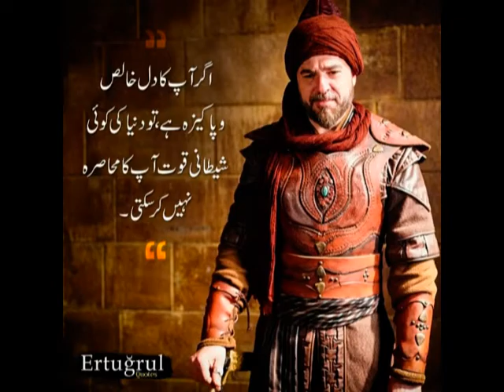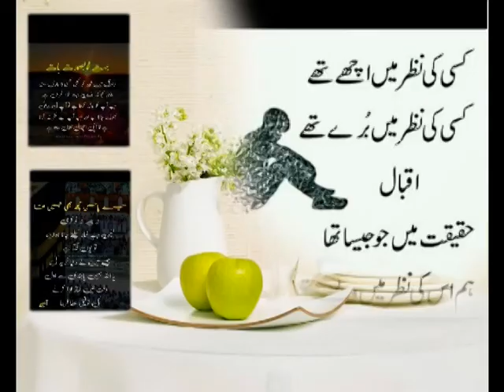urtugral ghazi Drama Best Dialogue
This Channel is for Education purpose.
Computer Tricks , Watch Youtube Learn Computer and Earn Money.
Its very simple , easy , And Entertaining..
Thnx
From Muhammad Asif Jawad